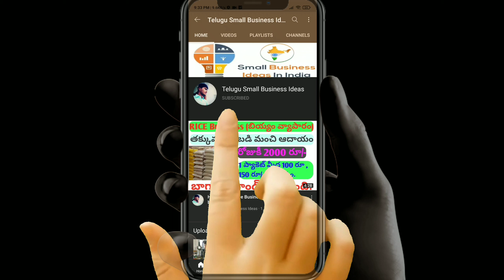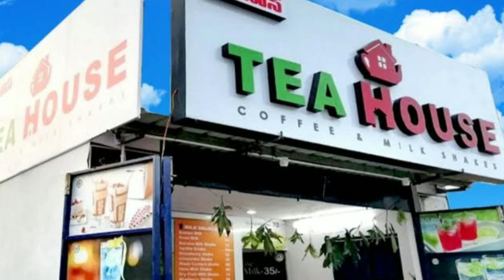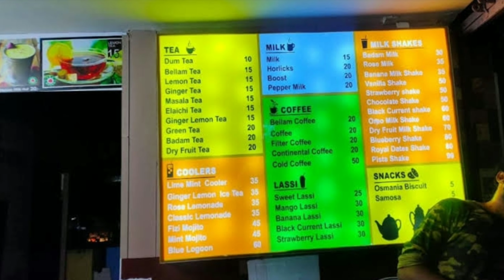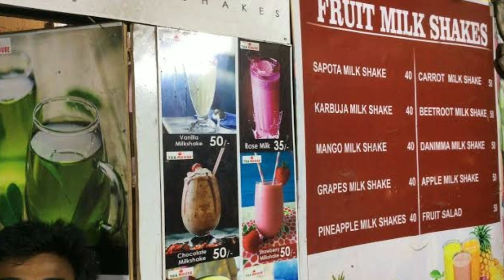🍵🍵 New Business ideas in telugu.Best Franchise Business opportunity.Tea House.Tea House Franchise.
New Business ideas in telugu.Best franchise Business opportunity.Tea House.Tea House Franchise Business.

Company address:;
TEA House,
Rajamundry, Andhra Pradesh.533103.

Tea House 🏠.
Tea 🍵 House Franchise.
Tea House Franchise Business ideas.